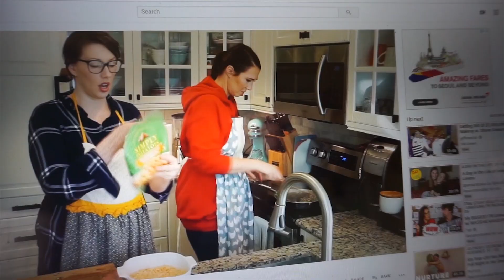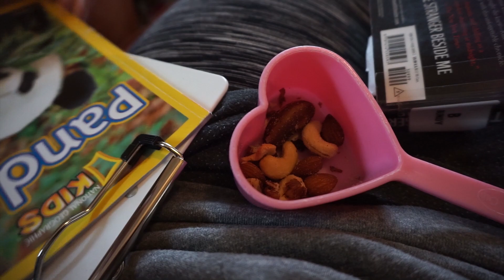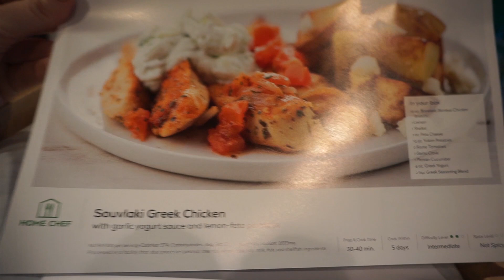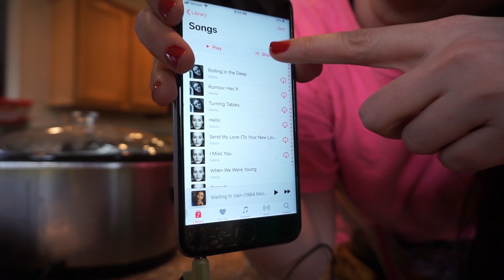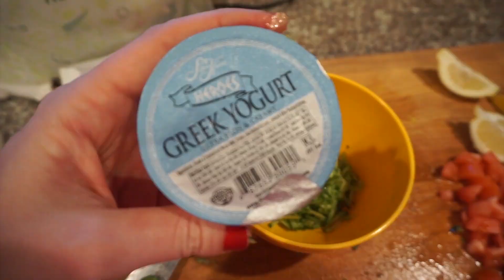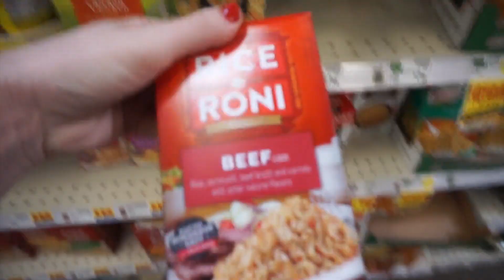TIME TO MOVE | Weekly Vlog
Harper is back with me full time after being home with her mom for a bit and I forced myself out of the house. We had some serious jam sessions in the kitchen, Maile's playing a new sport and we had FOUR special birthdays to celebrate!